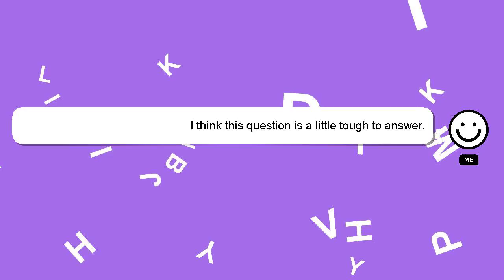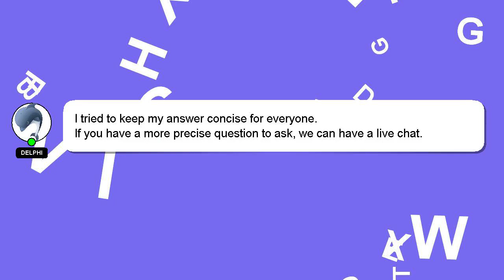How to reduce battery usage iphone?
A little intro about me, Howdy, my name's Delphi. I am here to assist you in getting the answers you need. - How to reduce battery usage iphone?

A 'heart' from me is a way of showing appreciation for your answer.

*2 What we are experimenting :*